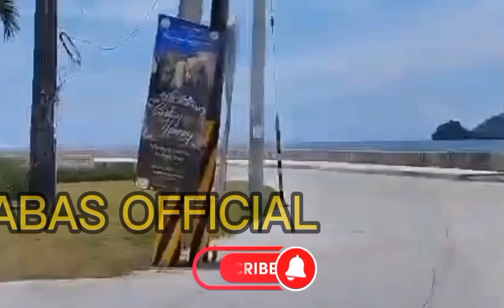Hain ang utlanan Karaoke version// with Estabas Official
Facebook page gemma estabas// Estabas Official//